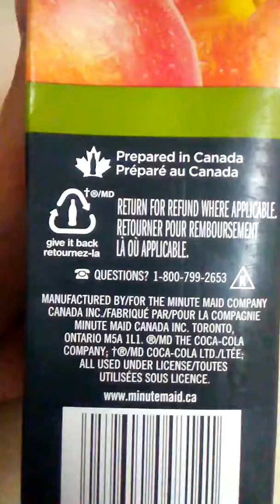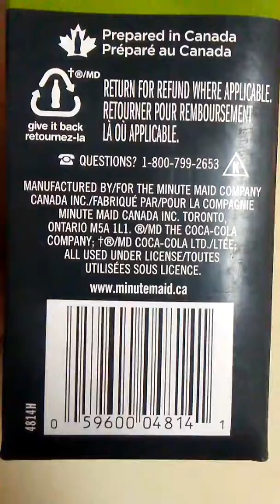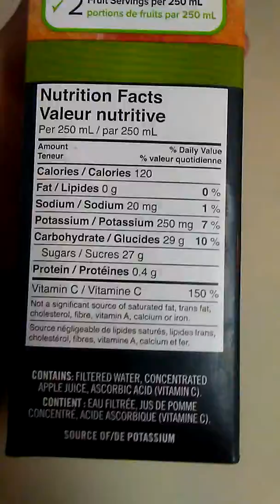Minute Maid Apple Juice 2017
A look at the minute maid apple juice.This company has been around for a while and is sold a lot of place.I like this apple juice but its not my favorite.Defently worth a try when its ice cold tho if you never had it .